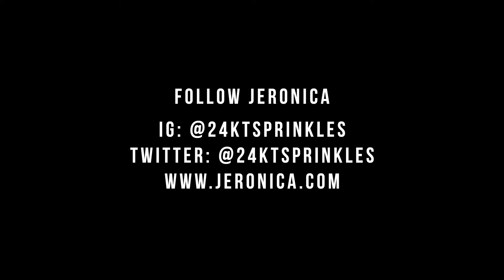Jeronica x BingoOnDaToolz x Party Like 96' BingoOnDaToolz @jeronica @BingoOnDaToolz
Jeronica: Party Like 96' 💃🏾🎶🕺🏾

Party Like 96’ - JERONICA Trilla EP Song 6 Listen here on Spotify Writers: j. Alston
Video:D2RFilms